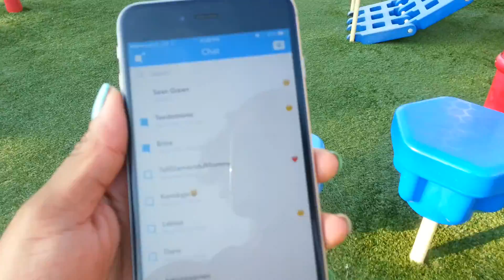I Got Out The House! !| Vlogust Day 24 ( Part 2)